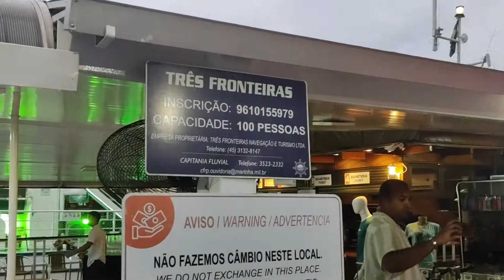🛳Passeio no Kattamaram II - Foz do Iguaçu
Passeio no Katamaram II - Foz do Iguaçu 🛳

🌍 Explore o mundo com a Civitatis! 🗺️
A Civitatis oferece atrações incríveis, ingressos e transportes em várias cidades do Brasil e do mundo. Planeje sua viagem de forma prática e aproveite experiências inesquecíveis! É simples: basta clicar no link abaixo, escolher seu destino e garantir sua próxima aventura.

👉 Clique aqui e explore as opções da Civitatis!

Este passeio te conduzirá a momentos únicos com a possibilidade de contemplar o encontro entre os Rios Iguaçu e Paraná, que fazem divisa entre Brasil, Argentina e Paraguai, formando a tríplice fronteira.

Com tecnologia naval de última geração, o Kattamaram II é uma embarcação segura e confortável, com ambiente climatizado, solário e completo serviço de bar e restaurante, lanches e porções, uma opção indispensável para quem visita Foz do Iguaçu.

Conheça Foz do Iguaçu, Paraguai e Argentina por outro ângulo, através do rio Paraná o 8º maior rio do mundo em volume de águas, durante o trajeto algumas histórias e belezas são reveladas.

Descubra cachoeiras de pequenos afluentes dos rios que cortam nossa cidade, veja o Marco das 03 Fronteiras dos 03 Países ao mesmo tempo, oportunidade única,  a partir deste ponto a navegação será pelo Rio Iguaçu.

A próxima parada será diante da Ponte Tancredo Neves que faz divisa entre Brasil e Argentina, também conhecida como Ponte da Fraternidade e retorna ao seu porto inicial.

Pôr do Sol no Kattamaram
Contemple um dos mais belos espetáculos da natureza: o Pôr do Sol,  abordo do Kattamaram II.

OBSERVAÇÕES
Funcionamento:
- Diariamente, mediante reserva para:
- Encontro das Águas: 12:00 as 14:00
- Por do Sol: 17:00 as 19:00

Detalhes deste passeios:
-  Sujeito a cancelamento devido as condições climáticas.
- Duração de aproximadamente 2 horas.
- Sistema Buffet, sem bebidas inclusas.

-  NÃO INCLUI transporte até o local. Consulte valores para este serviço.

Local: de saída do passeio esta sendo realizado no Porto Meira, Extração de areia quedas do Iguaçu -  Av. General Meira, s/n,